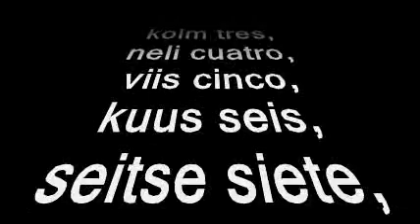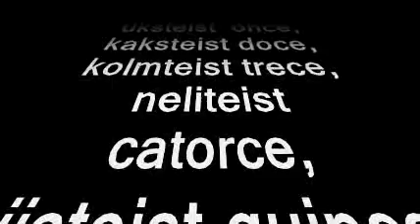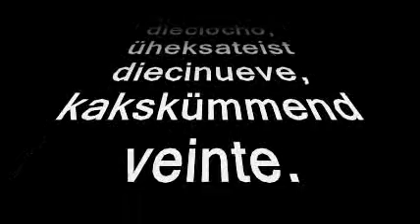Los primeros 20 números en Estonio